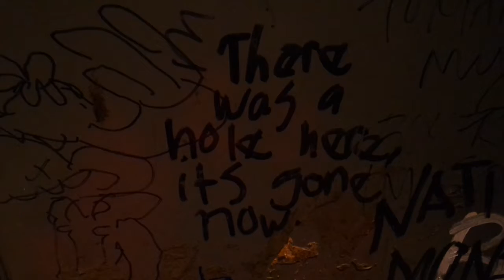Playing Video Games on Alcohol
Workey work work and video games